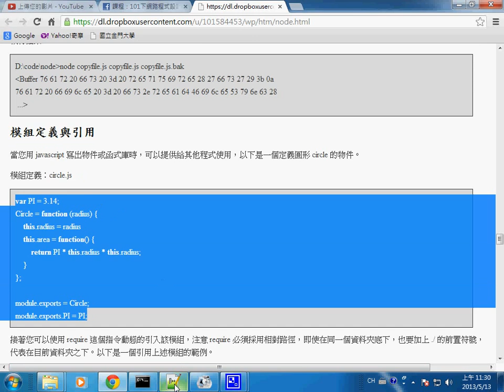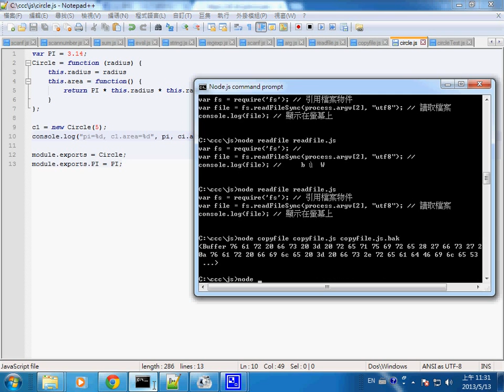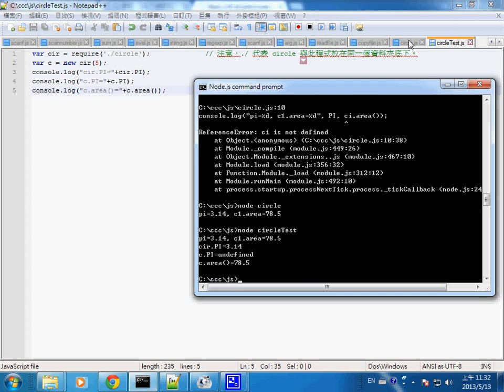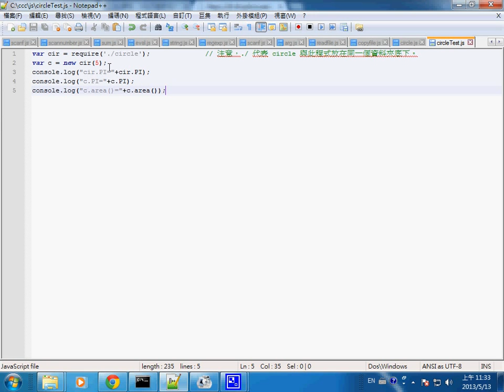網路程式：Node.js 物件模組定義 -- wpNode_module